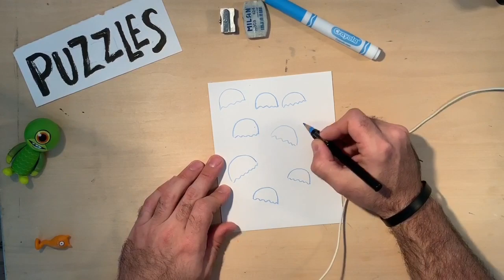Let's Do Fun Stuff Together, Ep8: Puzzles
Hmmmm. Making Puzzles are puzzling.